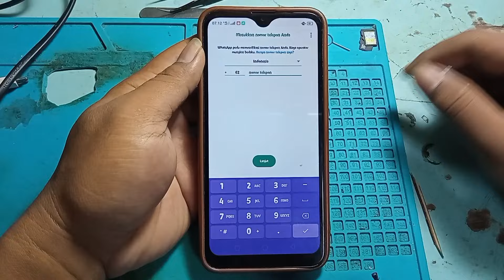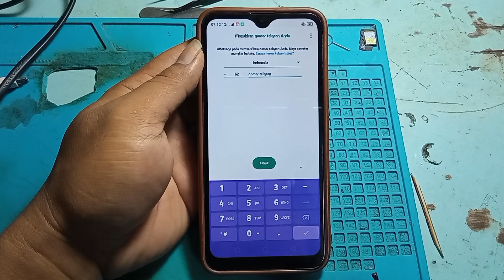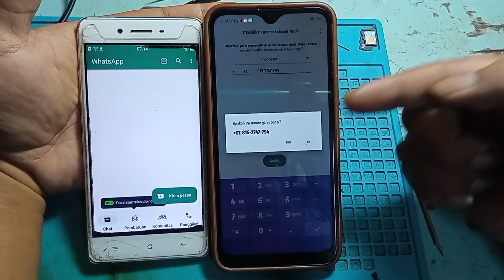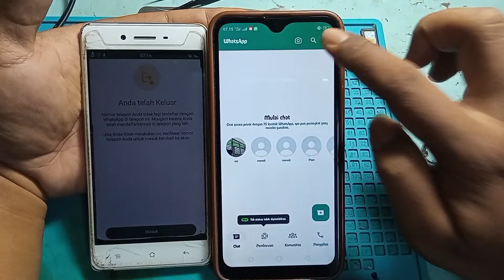Cara login wa dengan nomor lama yang hilang